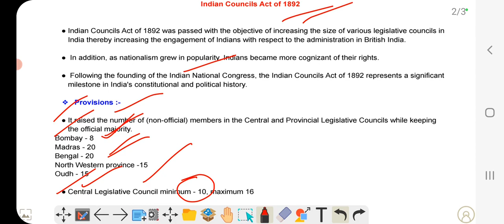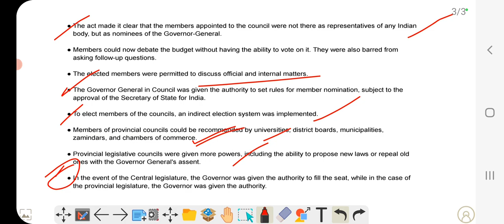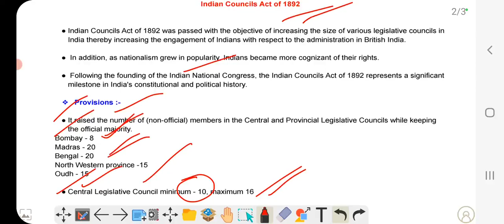Indian Councils Act 1892 In Hindi